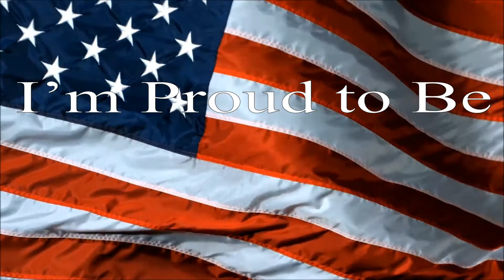Proud to Be a 'Merican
Anybody can make a country song if you try a little bit